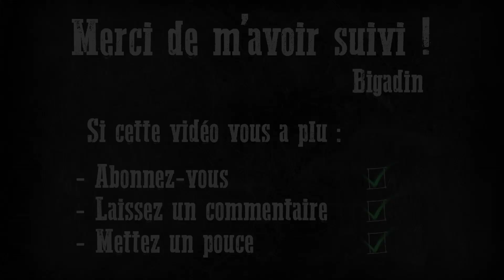02) Découverte d'Exogate Initiative, Stargate en jeu vidéo...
Si le jeu t'intéresse, tu peux l'acquérir à -25% jusqu'au 30 Juin avec le code BIGADINGATE via ce lien

🟢 ORGANISATION 🟢

🟢 PARTENARIATS 🟢

🟢 REMERCIEMENTS 🟢